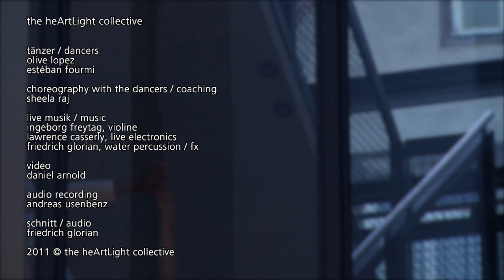agua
music / dance performance for the visual sound art installation 'quelle zur mündung' (source to mouth),
september 2011 at museum ulm.germany,

the heArtLight collective //
dancers,
olive lopez,
estéban fourmi,

choreography with the dancers / coaching //
sheela raj,

live music //
ingeborg freytag, violine /fx
lawrence casserley, live electronics
friedrich glorian, water percusion / fx,

daniel arnold,

friedrich glorian,

2011 cc the heArtLight collective //